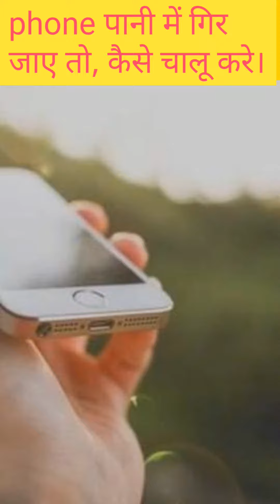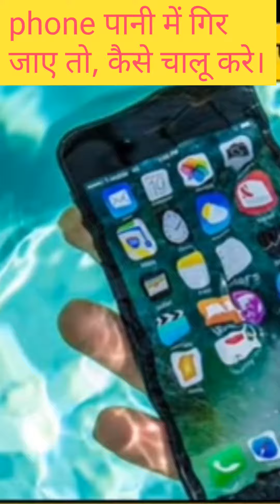फोन पानी में गिर जाए तो कैसे चालू करोगे।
अगर अब Mobile😱पानी में गिर जाए तो ये🔥तरीका अपनाओ फोन चालू हो जाएगा Arvind arora